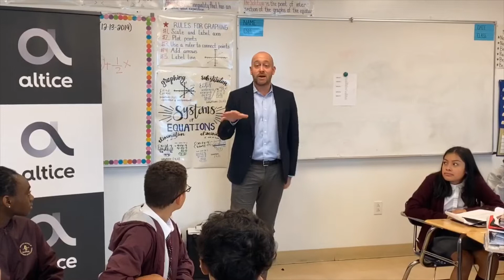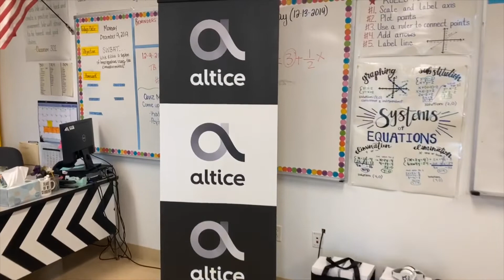The importance of using the Internet in a Responsible manner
In today’s age it’s very important to use the Internet in a responsible and safe manner.

This program AlticeConnectSmart is sponsoring the Literacy Education Curriculum in selected schools across the Country as part of its commitment to digital wellness and helping students stay safe online. The course is provided by EVERFI and geared towards kids in grades 5-9 and includes 3-4 hours of engaging, gamifield learning, helping students understand the risks and rewards of technology while tackling issues including privacy, security, cyber-bullying, digital relationships and digital addiction.